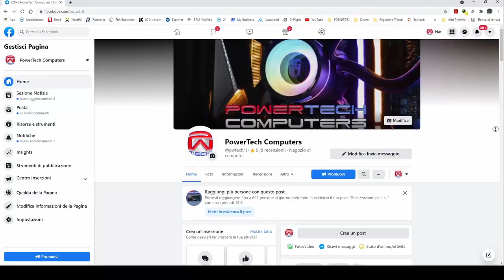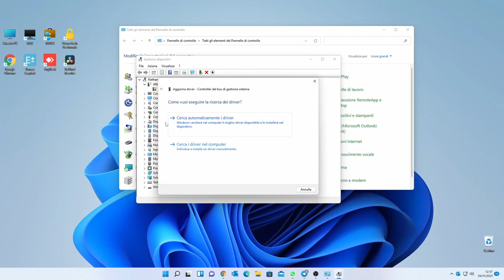Presentazione Canale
Presentazione dei contenuti che caricheremo sul canale. Varie tematiche:
1 - "Unboxing e Test Hardware" , testeremo i prodotti che arrivano in negozio e li metteremo a confronto tra di loro con Benchmark o su utilizzo software quotidiano.
2 - "Tutorial Software" , mini guide di come utilizzare i vari software, dal sistema operativo a quelli di produttività, dai software di sicurezza come antivirus e firewall a quelli di svago, ecc...
3 - "Le nostre Build" : Vi presenteremo i pc e soluzioni che adottiamo per i nostri clienti, PC Gaming; Raffreddamento Liquido Aio o Custom, ecc...
4 - "Riparazioni" , caricheremo sul canale i video di riparazioni o di upgrade dei pc che i nostri clienti ci portano in laboratorio.
5 - PwTech Talk Shaw : Due chiacchiere in negozio su eventi, fiere o news riguardante il mondo informatico.